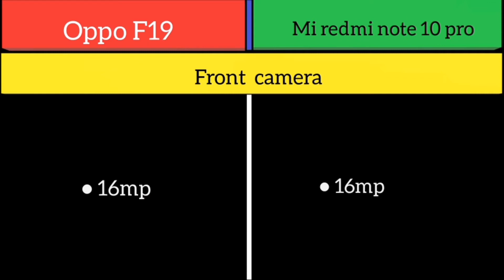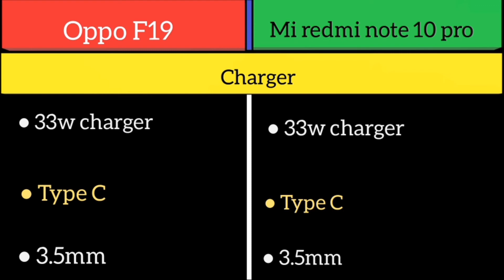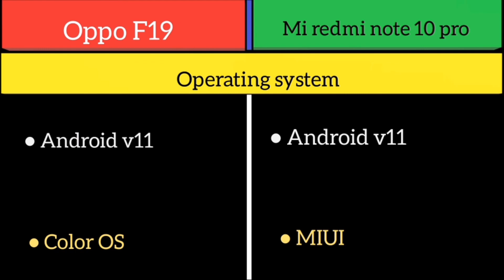Oppo F19 Vs Mi redmi note 10 pro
Oppo F19
6.43 inch
1080 × 2400
Super Amoled
60hz
Snapdragon 662
48mp
16mp
5000mAh
33w charger
Type c

6.67 inch
1080 × 2400
Super Amoled
Snapdragon 732g
64mp quad
16mp
5020mAh
33w charger
Type c